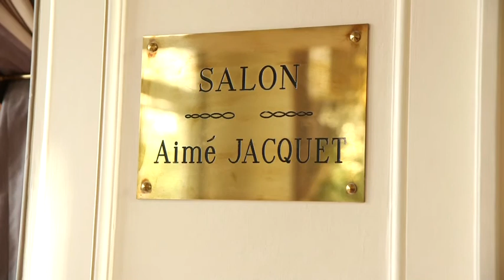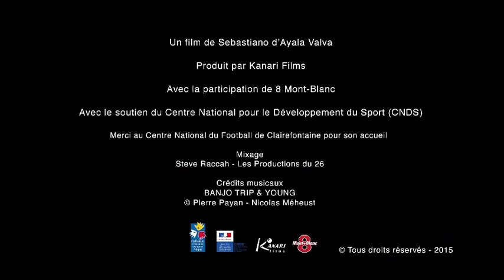Différents comme tout le monde - Football (Ancoube Ali)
Réalisation : Sebastiano d’Ayala Valva (6 x 6 minutes – 2015)

Une production Fédération Française du Sport Adapté
Production exécutive : Kanari Films
Avec le soutien du Centre National pour le Développement du Sport
Diffusions : 8 Mont-Blanc, Demain !

Synopsis
Des bassins d’entraînement aux salles de tennis de table et parquets de basket, en passant par les pistes d’athlétisme, les pentes enneigées et les pelouses de football, suivez Sébastien, Richard, Lionel, Rodrigue, Nadia et Ancoube, tous membres des Équipes de France Sport Adapté.

À travers leurs témoignages, mais aussi ceux de leur entourage, partagez leurs joies, leurs rêves, et appréhendez la complexité et la beauté de leur parcours.

Toujours touchants, souvent drôles, ces portraits délicats nous font mesurer la force de leur engagement et toute la fierté qu’ils ont de porter les couleurs des Équipes de France Sport Adapté.